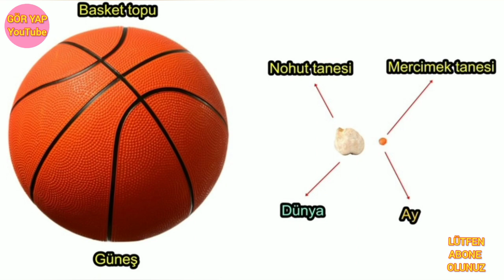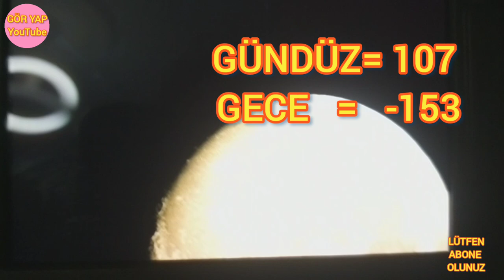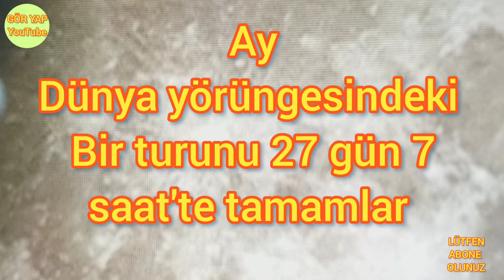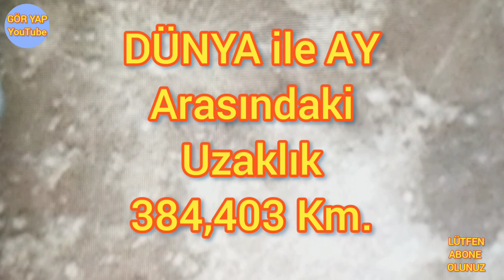Ay’ın Yapısı ve Özellikleri-5. Sınıf Fen Bilimleri -Ay’ın Hareketleri ve Evreleri-Ayın yapısı-Ay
Ay’ın Yapısı ve Özellikleri
Geceleri Ay kendiliğinden parlıyormuş gibi görünür. Ama gerçekte Ay, Güneş’ten aldığı ışığı yansıtmaktadır.
Güneş sürekli olarak Ay’ın önce bir yüzünü, sonra diğer yüzünü aydınlatır. Ay bu ışığı yansıtarak Dünya’ya gönderir.
Bir gezegenin etrafında dönen herhangi bir cisme uydu denir. Dünya’nın uydusu olan Ay da Dünya’nın çevresinde dolanır. Ay’ın çapı Dünya’nın çapının dörtte biri kadardır. Son yıllarda yapılan incelemelerde Ay yüzeyinde atmosfer tabakası olarak adlandırılan ince bir gaz tabakası bulunduğu tespit edilmiştir. Ay’da yaşam da yoktur. Ay’ın Dünya etrafında dolanma süresi yaklaşık 27,3 Dünya gününe denk gelir. Ay’ın ekvator çapı 3476 kilometredir.
Ay, Dünya’nın tek doğal uydusudur.
Ay, Dünya’ya en yakın gök cismidir.
Ay’ın çapı Dünya’nın çapının 1/4’ü kadardır.
Güneş, Dünya ve Ay’ın büyüklüklerini karşılaştırdığımızda, Güneş basketbol topu, Dünya nohut tanesi, Ay ise mercimek büyüklüğünde olurdu.
Ay’ın şekli küreye benzer.
Ay’ın atmosferi yok denecek kadar azdır.
Ay’ın atmosferi olmadığı için yağış, rüzgar gibi hava olayları Ay’da görülmez.
Atmosferin olmaması gece ve gündüz arasındaki sıcaklık farkını artırır.
Ay’ın yüzeyi ince bir toz tabakası bulunmaktadır.
Ay’a giden astronotların Ay’da bıraktıkları ayak izleri  bozulmadan kalır.
Ay’da su bulunmamaktadır.
Ay’ın yüzeyi pürüzsüz değildir. Ay’ın yüzeyinde dağlar, vadiler ve kayalıklar bulunmaktadır.
Ay’ın yüzeyinde birçok krater bulunmaktadır. Ay’ın yüzeyine çarpan meteorlar kraterleri oluşmuştur.
Dünya’ya ortalama uzaklığı 384.000 km’dir.
Ay’ın kendi ekseni etrafında ve Dünya etrafından dönüş süreleri eşittir. (27 gün 8 saat) Bu nedenle Ay’ın hep aynı yüzünü görürüz.
Ay’ın Dünya tarafından görünmeyen yüzeyine Karanlık yüz denir.
Ay’ın aynı görünüşe (Aynı evreye) ulaşması 29,5 gün sürer.
Ay ışık kaynağı değildir, Güneş’ten aldığı ışığı yansıtır.
Ay diğer gök cisimlerine göre küçük olmasına rağmen gökyüzünde büyük görünür. Bunun nedeni Ay’ın Dünya’ya yakın olmasıdır.
Ay’ın karanlık görülen yerlerine Ay Denizi, Ay’ın aydınlık görülen kısımlarına ise Ay Dağı denir.
Ay yüzeyinde bulunan taş ve tozların oluşturduğu gevşek tabakaya regolit denir.
Ay’a ilk kez ayak basan astronot Neil Armstrong’dur.
Ay’a ilk insanların ayak basması 20 Temmuz 1969 yılında olmuştur. Astronotlar Ay’a Apollo 11 adı verilen uzay aracı ile gitmişlerdir. Bu uzay aracından Edwın, Aldrin (Edvin Aldrin) ve Neil Armstrong (Neil Armstong) bulunuyordu.
B- Ay’da Yaşam Olmamasının Nedenleri nelerdir
Ay’da atmosfer (hava, oksijen) yoktur.
Ay’da su yoktur.
Ay’ın gece ve gündüz sıcaklık farkı çok fazladır.
Ay’ın yer çekimi çok azdır. Atmosfer oluşamaz.
Güneşten gelen zararlı ışınların Ay yüzeyine ulaşması canlılara zarar verir.
Uzaydan gelen meteorların olması.
Besin bulunmaması.
C- Ayda Yaşam Olması için neler yapılabilir
Canlıların yaşayabileceği fanuslar yapılabilir.
Yer altına yaşam alanları kurulabilir.
Gece ve gündüz arasındaki zaman çok olmasından dolayı, canlıların yaşaması için gerekli enerji depo edilmelidir.
Ay şartlarına uyum sağlayabilecek canlıların araştırılarak bulunması ve genetik olarak zor şartlara uygun hale getirilmesi gerekir.